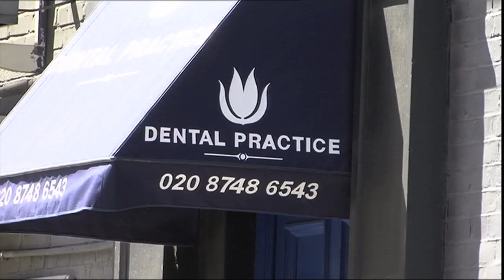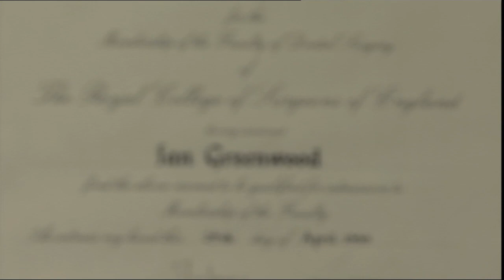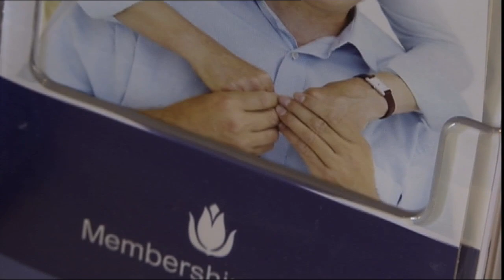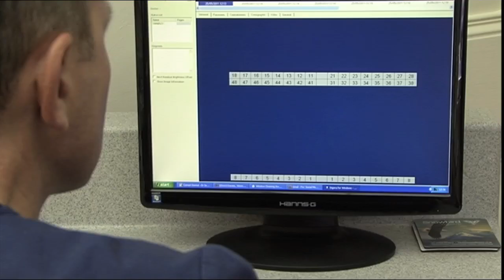Salisbury House Promo - Produced by Rob Harris Productions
Rob Harris Productions were asked by Salisbury Dental Practice in Hammersmith to help produce a promotional video to showcase the practice's high-end dental equipment and high-quality value and service punctuated by the recommendations from happy users of the practice.

Why not contact Rob Harris Productions today to see what we can do for you?